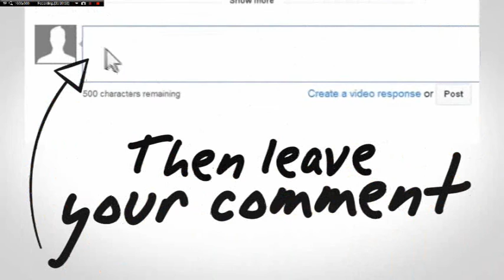Operation Fish? (Garrys Mod Prop Hunt)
In this video I fail to tell the difference between a fish and a bottle and later I bike circles around the hunters! Enjoy!

It helps out and makes me happy when you do ^_^

Sound FX

Songs used

"Tuba Waddle" By Jason Shaw

End song by: MDK
Song Title: Jelly Castle (Orchestral)